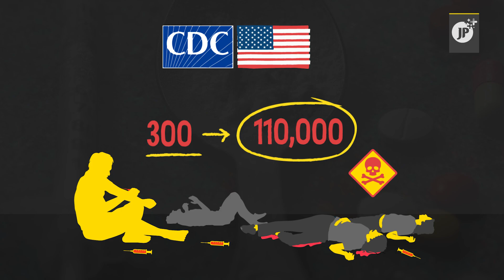Hechos que marcaron el 2023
❗️ El caos climático, la caída del dólar, el avance de China en la guerra tecnológica o la ampliación de los BRICS, son algunos de los titulares que ocuparon la atención mediática de este año 2023.